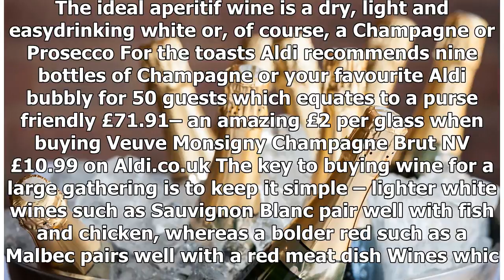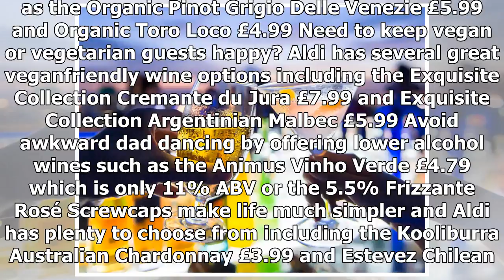Aldi launches dedicated wedding wine advice site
Aldi is inviting the Meghans and Harrys of the wor...